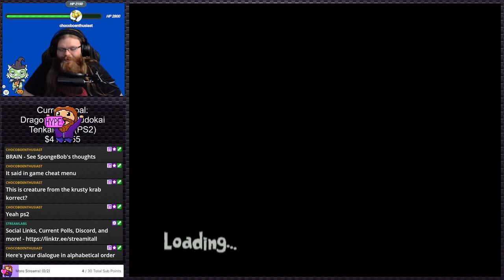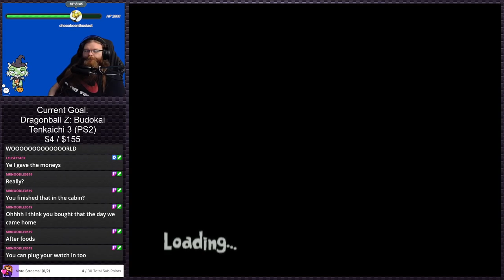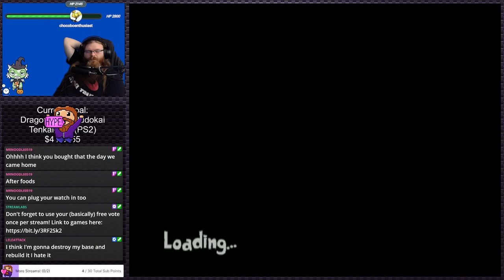SpongeBob Creature From The Krusty Krab | PS2 Gauntlet #245 (Twitch VOD)